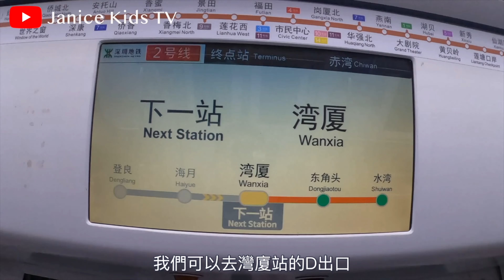深圳日式料理！鐵板燒象拔蚌，鮑魚，虎蝦，刺身，鵝肝，豪華２人餐撐枱腳｜開魚儀式，金槍魚骨髓，罕有品嚐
勝膳料理．海鮮火鍋（深圳灣店）：
南山區藍天路澳城花園1618二期一層44-46號鋪（海岸小學東側）近深圳灣 1號！
前往方法： 灣廈站 D出口出地面，片尾有影片教學

►  PayMe / 支付寶HK / 轉數快：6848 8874